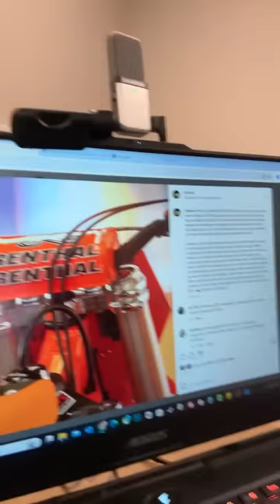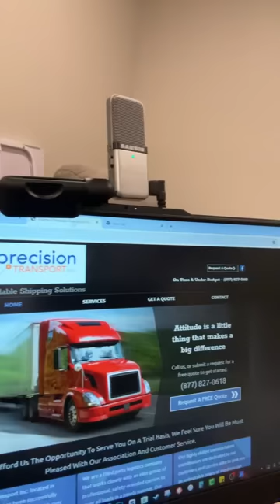Reaction Indy Supercross |Works Parts | Kenny on fire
TIMESTAMPS:
00:00 Intro